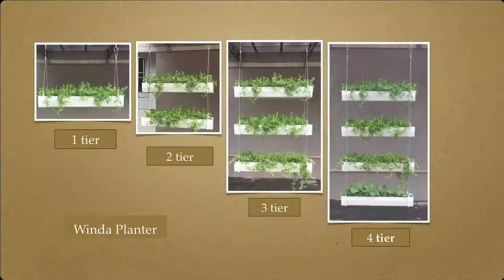Greena | Hanging | Winda Planter | Assembly Instruction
Winda Planter - A Sleek multilayer planters in the air

- Herb/Vegetable/Ornamental Gardening.
- Ideal for Balcony/ Terrace/ Verandah
- Designed in style to use Vertical space

Face book page : @greenapots

You can call at 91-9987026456